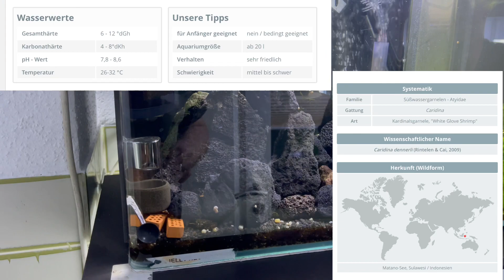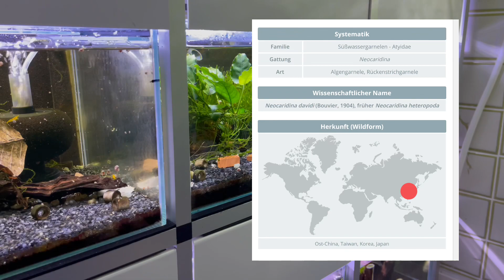Garnelen Züchter aus Norddeutschland Teil2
Teil 2 von wir besuchen Züchter.

Bei Beschreibung:
In diesem Video sind wir zu besuch bei Hobby Garnelen Züchter in Deutschland.
Hier zeigen wir dir eine super tolle Zuchtanlage, sowas tolles sieht man selten beim Hobby Züchter.

Englisch:
In this video we are visiting the hobby shrimp breeder in Germany.
 Here we show you a super great breeding facility, you rarely see something so great with hobby breeders.

Zu sehende Garnelen in diesem Video:
shrimp to be seen in this video:
Neocaridina and Caridina Shrimp:

-Red Tiger OE / White Bee Ghost
-Tiger Raccon / Red Fancy Tiger
-Orange Tiger / Tangerine Tiger
-Red Bee 3-4 Band / Black Bee
-Snow White Bee / Red Wine
-Blue Boldt / Red Boldt
-Blue Shadow Masura / Red Pinto Head
-Red Devil OE / Yellow King Kong
-Super Crystal Red / Red Galaxy Fishbone
-Green Jade  Garnele / Jinsha Garnele

Gerade bei eBayKleinanzeigen gefunden. Wie findest du das?